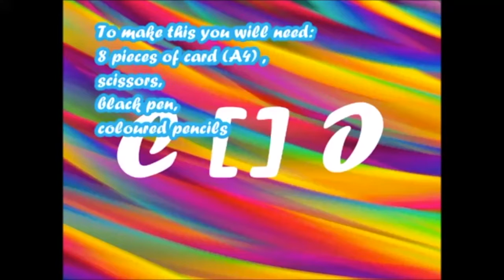how to make your own cards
Follow the steps to cut the cardboard and we will do the rest in class together. (sigue las instrucciones para cortar la cartulina y haremos el resto en clase juntos).